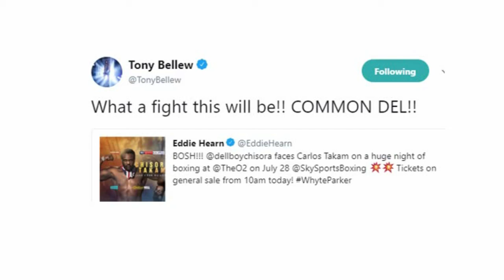(BREAKING!!!) Dereck Chisora VS Carlos Takam For Whyte V Parker Undercard!!!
Dereck Chisora Will Now Fight Carlos Takam On The Whyte V Parker Undercard!